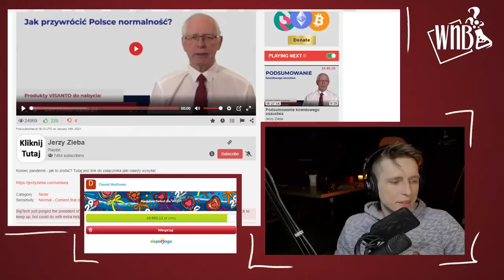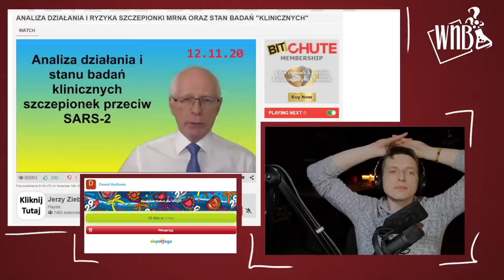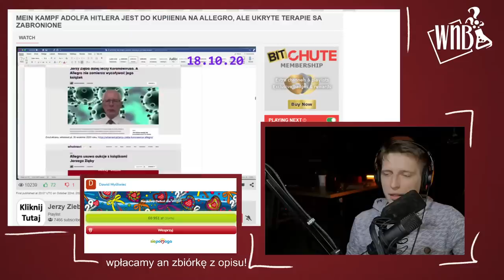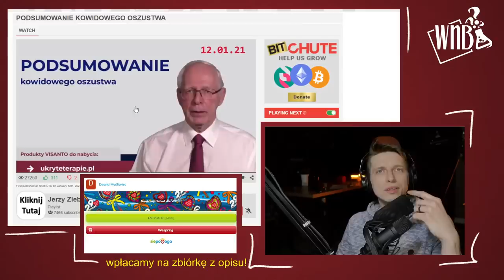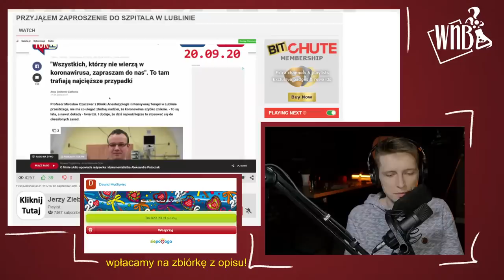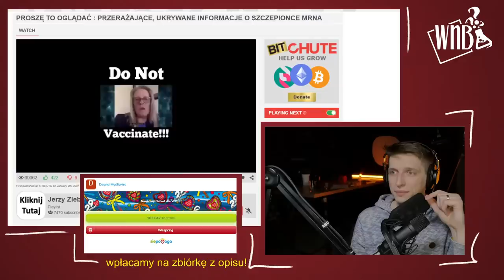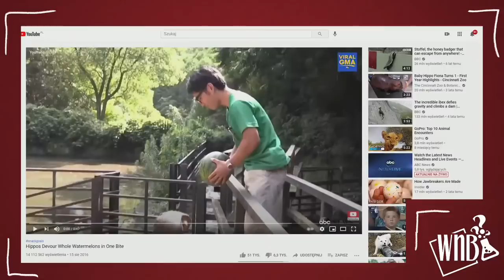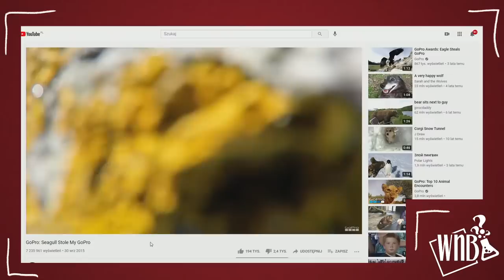Zbieramy pieniądze dla WOŚP komentując filmy Jerzego Z.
Jeżeli chcecie, żeby było zajebiście możecie spróbować zakomunikować to mailem. Jerzy Zięba zachęca do pisania do Prezydenta i Posłów, my piszemy do niego. Dla żartu.

Tytuł maila:
Żeby było zajebiście

Treść:
Zwracamy się z uprzejmą prośbą, żeby było zajebiście.